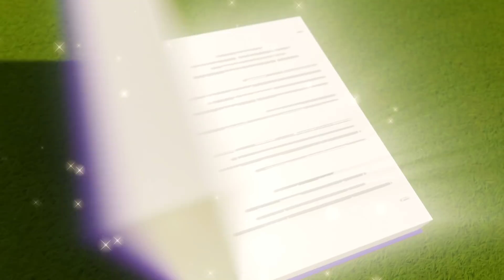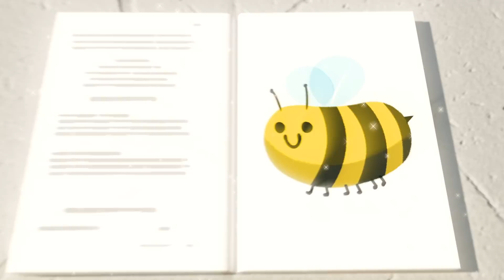Buster Teaches Shapes Song | Go Buster! | Bus Cartoons for Kids! | Funny Videos & Songs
Buster is a sweet little bus who loves playing. He has a lot to learn about the world and he is always faced with different little challenges to overcome. He loves a giggle which he loves to share with his friends.